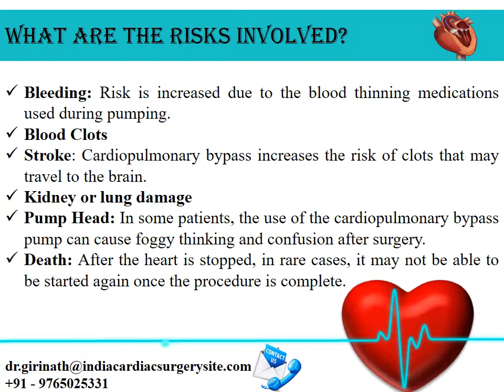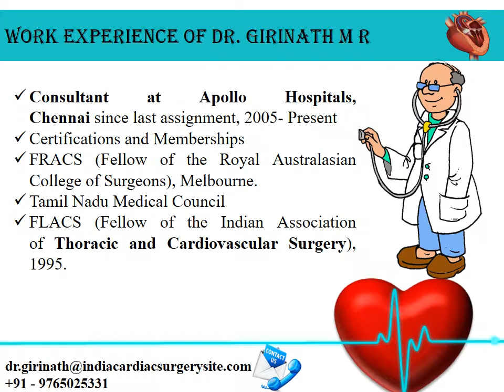Dr Girinath M R Is A Famous Cardio Thoracic Surgeon in Chennai India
DrMRGirinath is a CardiothoracicSurgeonatApolloHospitalsChennai with a prior work experience of 45 years including 3 years of working in Auckland. He is the head of Cardiac surgery unit of Apollo hospitals, Chennai since 1984. Under the guidance of Dr Girinath M R cardiothoracicsurgeoninchennai, the unit has done 40,000 heart operations of which 29,000 have been coronary bypass operations including 14,000 on a beating heart. The cardiovascularsurgeon at Apollo Hospitals, Chennai has pioneered congenitalheartsurgery and heartvalvesurgery in India and trained 30 heart surgeons in India. The cardiothoracicsurgeryspecialistinchennai has performed over 25,000 openheartsurgeries in the last 16 years.

Or